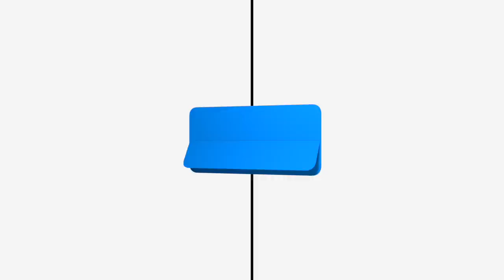🔴🟡⚪️ 슈퍼컵 우승 '조건휘'의 진짜 공부되는 경기_ 무편집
😊 제공
반복시청 모든 샷 외워버리기.